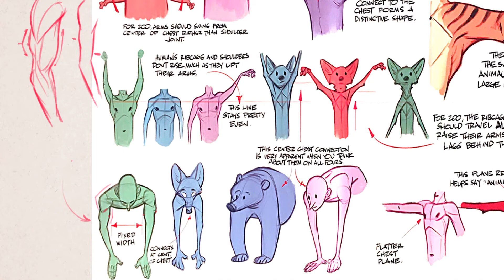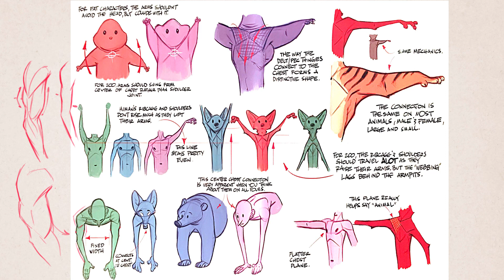COMO ESTILIZAR A ANATOMIA - PARTE 1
Muitos artistas que começam com o desenho estilizado acabam por esquecer a anatomia. Vamos descobrir como estilizar usando os fundamentos anatômicos.